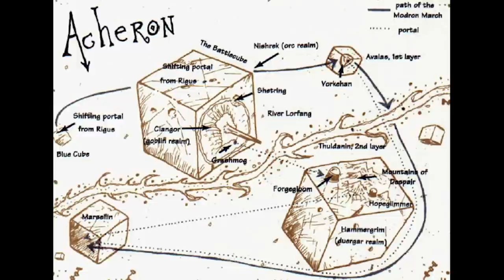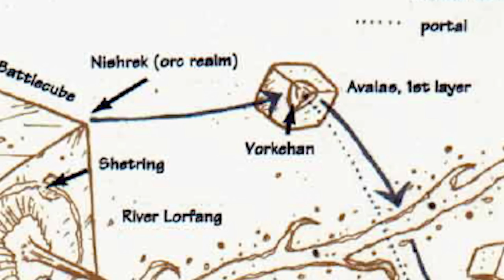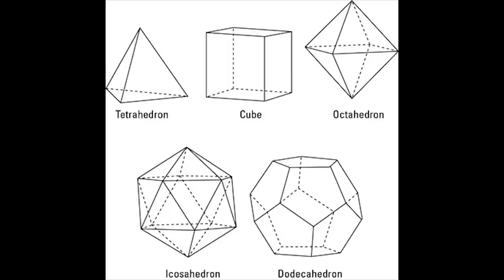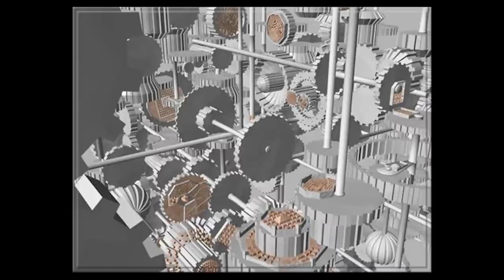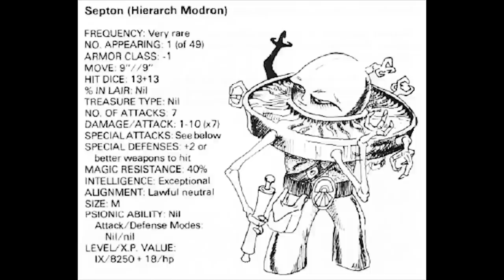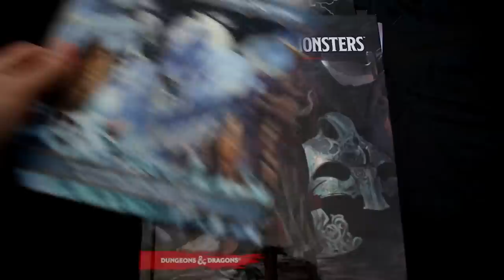Acheron and Mechanus - D&D Lore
Episode 31 - The Infernal Battlefield of Acheron, and the Clockwork Nirvana of Mechanus.

References:
Dungeons Master's Guide (5e)